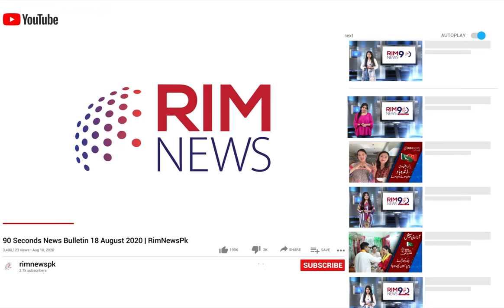Baku Azerbaijan Main Har Taraf Pak and Turkey Flags | Aazri Larkion Ka Love You Pakistan Message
Baku Azerbaijan Main Har Taraf Pak and Turkey Flags | Aazri Khwateen Ka Love You Pakistan Message | Azerbaijan Raise Pak and Turkey Flags In Bako | Azerbaijan Fauj Chanting Pakistan Zinda Abad Azerbaijan ZindaAbad Slogan | Pak Azerbaijan Relations | What Does Baku People Say About Pakistan | Rim News

Ertugrul Ghazi K Kirdar Roshan Ny Pakistanion Sy Mafi Q Manghi | Real Story of Doğan Alp | Rim News

Pakistan Defense Day K Moqa Par Chinese Ka Video Pegham | Chinese Girl Sung Pakistan National Song

Dogan Alp | Dogan Alp Coming To Pakistan | Real Story of Doğan Alp and Musavar Abbasi | Rim News